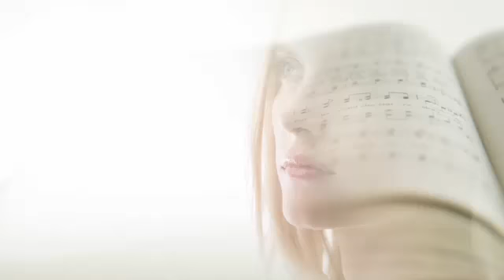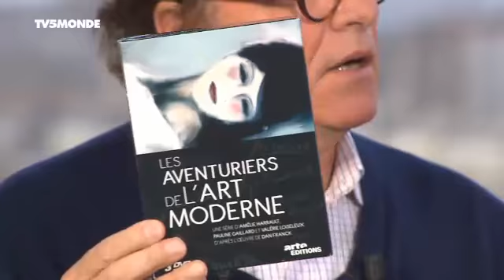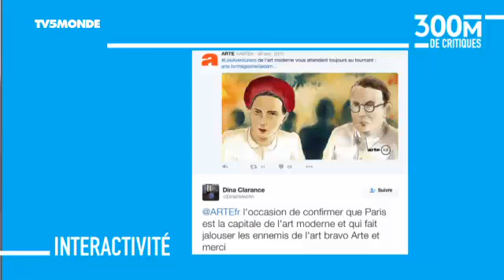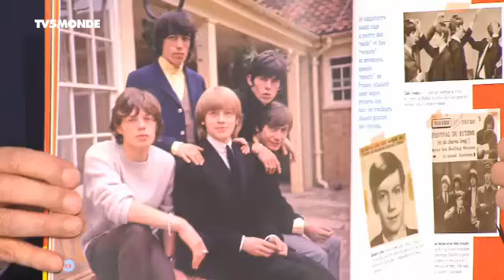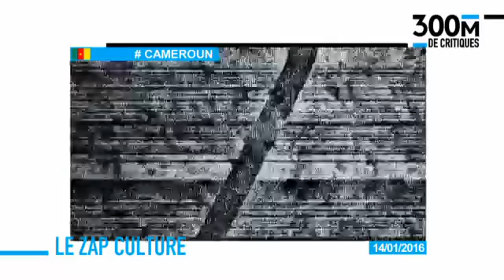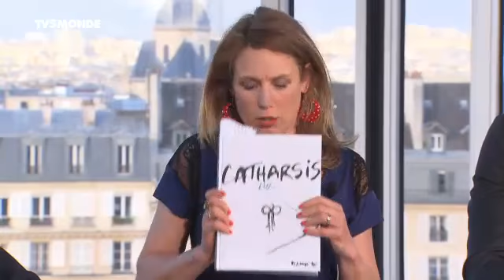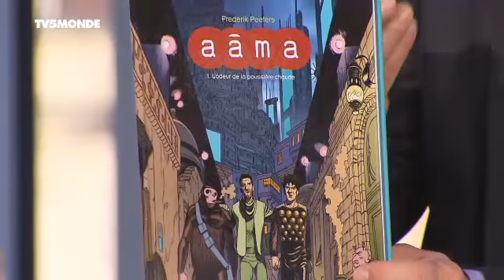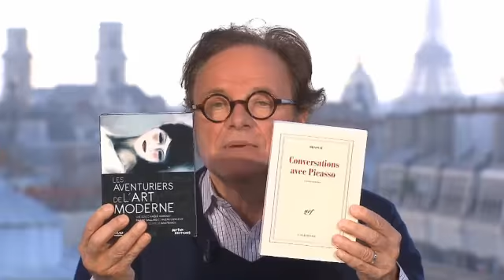Intégrale 300MDC : Les aventuriers de l'art moderne / Le chanteur Antoine / La BD à Angoulème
Au sommaire du samedi 23 janvier 2016

Les aventuriers de l'art moderne
Pousser un large public à apprécier l'art moderne, c'est le parti-pris d'une série documentaire proposée par Arte : "Les Aventuriers de l'art moderne". Un pari audacieux et réussi, mais également une nouvelle façon de montrer l'art à la télévision.

Les élucubrations d'Antoine ont 50 ans Changement radical d'univers, pour parler d'un tube qui a 50 ans : "Les Élucubrations". Antoine, chanteur français atypique, ayant largué les amarres depuis longtemps, se retourne sur cette aventure musicale et sort un livre CD.

Angoulême, c'est dans une semaine Le grand rendez-vous du 9e art se tient à Angoulême du 28 au 31 janvier 2016 : 281 éditeurs seront présents lors de cette 43è édition, 62 albums font partie de la sélection officielle. Le jury sera présidé par Antoine Baudry, scénariste de "Quai d'Orsay" sous le pseudonyme d'Abel Blanzac. Qui succèdera à Riad Sattouf, fauve d'or en 2015 pour "L'Arabe du futur" ?

Le zap culture Présentation : Guillaume Durand.
Avec la participation des journalistes Michel Cerutti (RTS), Matthieu Dugal (Radio-Canada), Pascale Bourgaux (Wallonie-Bruxelles), Olivier Poivre d'Arvor (ambassadeur pour l'attractivité culturelle de la France), Lise-Laure Étia, Estelle Martin, Yves Bigot (TV5MONDE).